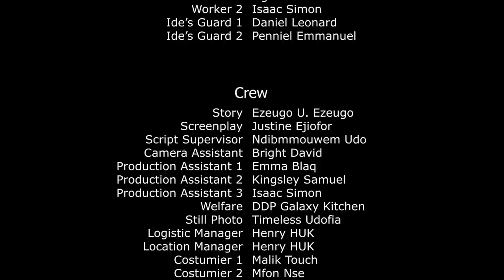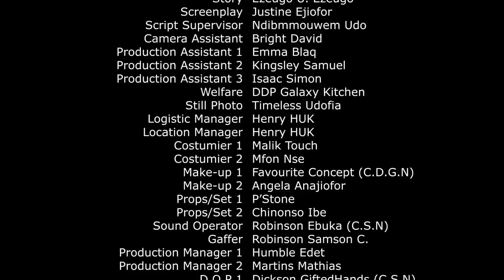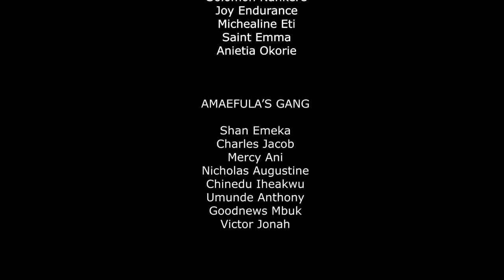MONEY MAN Season 6 best 2024 Zubby Michael latest Nigerian movie, Eve Esin ,Harry B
Nollywood and Ghana movies. Watch latest Movies on DDP Galaxy TV.
click to watch the episode 7

Watch Quality Nigerian movies on YouTube, Nigerian action movies, Nigerian drama and Ghana Movies, Watch your favourite Nollywood actors Zubby Michael, Browny Igboegwu,  tonto Dikeh, destiny etiko, harry B, shegun Arinze, Zark Orji, Kanayo O. Kanayo, yul edochie, pet edochie, lucy donalds, Eve esin, shan george, jackie apiah, moses armstrong, sharon ifedi, Segun Arinze, Ruth Eze stephen odimgbe, queen okoye, all action, horror, Romance, and epic movies on best Youtube Channel DDP Galaxy TV.

DDP Galaxy Tv is always at your door with the best entertainment on YouTube channel, Movies, Music, reality shows, festival, all day, all year.

African culture will not be undermined, feel Africa regardless where you are, home or diaspora. we are passionate to give the best.

MONEY MAN is best Nigerian movie 2021
Directed by Ezeugo U. Ezeugo
Produced by: Sir. Obioma Onyeama
Company: DDP Galaxy Entertainment

CAST:
ZUBBY MICHAEL
BROWNY IGBOEGWU
HARRY B ANYANWU
EVE ESIN
SHAN GEORGE
MOSES ARMSTRONG
IGWE GRAVITY